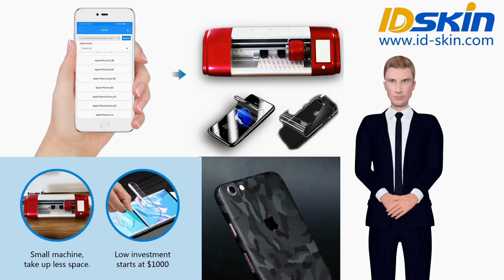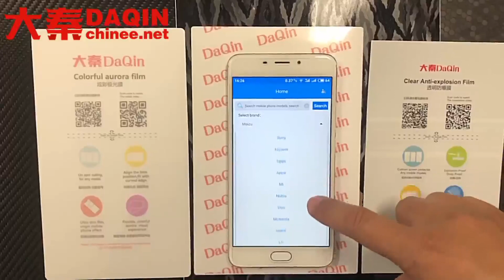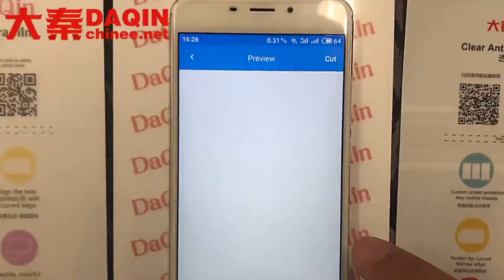Folia ochronna do cięcia całego ciała za pomocą przecinarki IDskin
Folia ochronna do cięcia całego ciała za pomocą przecinarki IDskin W Polsce używasz przecinarki IDskin firmy Daqin w Chinach, możesz założyć własną kiosk dla małych firm w centrum handlowym lub zrobić to w domu lub w sklepie, takim jak sklep z akcesoriami mobilnymi, sklep z telefonami komórkowymi, sklep z telefonami komórkowymi , sklep z pamiątkami, kiosk w centrum handlowym). Może ciąć folię hydrożelową / folię TPU / film przeciwwybuchowy dla praktycznie wszystkich telefonów komórkowych. Może również ciąć mobilną skórę o różnych fakturach, takich jak: matowy kolor, lodowy mat, kamuflaż, włókno węglowe, słoje drewna, metalowa szczotka, super świecenie, poświata w ciemności, złoty, zmiana koloru, wrażliwość na światło, wrażliwość na temperaturę ... itd. .

Aplikacja cięcia IDskin jest instalowana na telefonie komórkowym. Możesz zainstalować go we własnym telefonie komórkowym, a następnie użyć kabla do transmisji danych, aby połączyć telefon komórkowy z urządzeniem do cięcia IDskin, aby kontrolować proces działania. Jest łatwy w użyciu. Wystarczy wybrać żądany model telefonu komórkowego, a następnie kliknij przycisk wycinania jest OK. Szybki proces cięcia wymaga tylko 30 sekund. W procesie instalacji zastosuj film na ekranie, po pewnym czasie możesz zakończyć proces stosowania / instalacji przez mniej niż 30 sekund!

IDskin ma następujące zalety: 1. Użyj własnego telefonu komórkowego do sterowania maszyną do cięcia.
2. Zapewnij więcej szablonów do cięcia ochraniacza ekranu i ruchomej skóry. Zaktualizuj szablon w chmurze na czas.
3. Zapewnij wysokiej jakości film, taki jak film Daqin Anti-explosion, film Daqin aurora, film przeciwstrząsowy Daqin i wiele innych obfitych materiałów filmowych na telefon komórkowy.

Adres:
Pekin, Chiny
Piętro 5 i 6, Chiny Hangfa budynek, No.9 Yongxiang North Road, Haidian District, Pekin, Chiny
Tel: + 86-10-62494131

Guangzhou, Chiny
Pokój 1208, 12 piętro, pionowe miasto, Jiangnan South Avenue, Kanton, Guangdong, Chiny
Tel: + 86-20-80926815